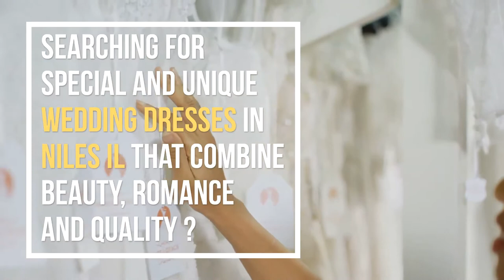Wedding Dresses Niles IL | dantelabridalcouture.com | Call-Now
Wedding dresses in Park Ridge IL for the bride who radiates confidence

You can find dresses, suits and various things that are ideal hence. Exactly when a mid-year comes around, you may be searching for dressy things that are increasingly sensible for the warm, summer months. You may in like manner be searching for express tones or styles: our wedding dresses in Niles IL place where you can find various varieties according to a new example.

Address: 4370 W Touhy Avenue Lincolnwood, IL 60712, USA